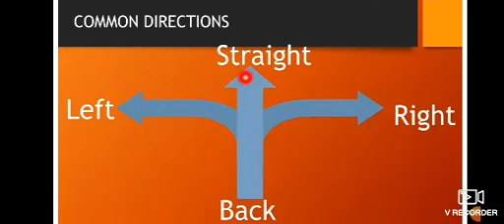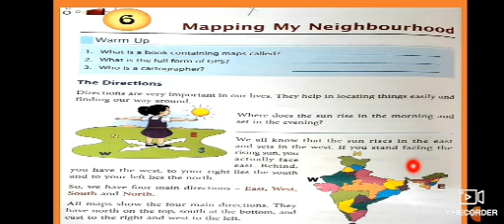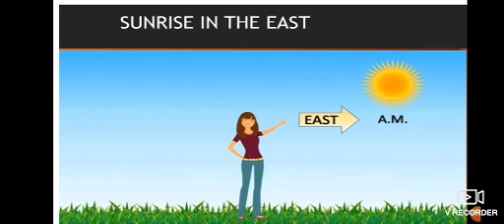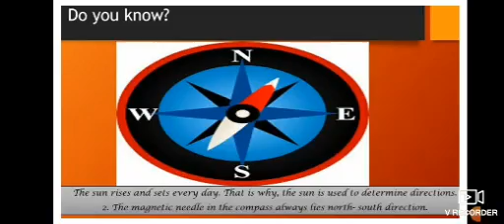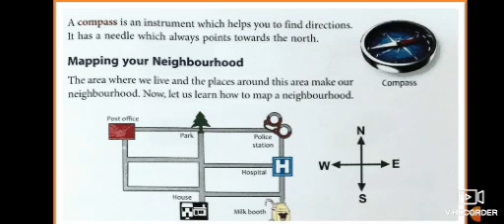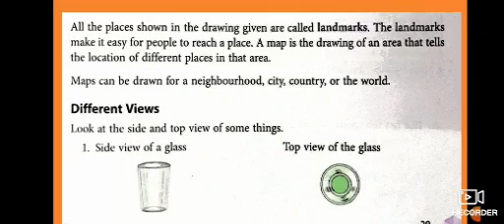Class 3 EVS L-6 Mapping My Neighbourhood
pdf L-6